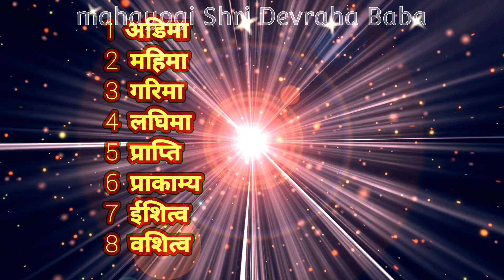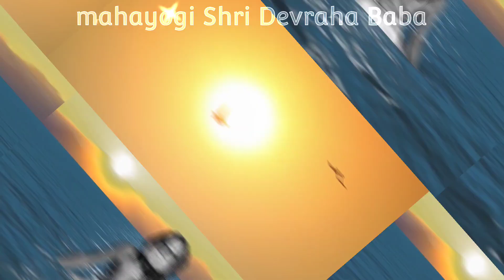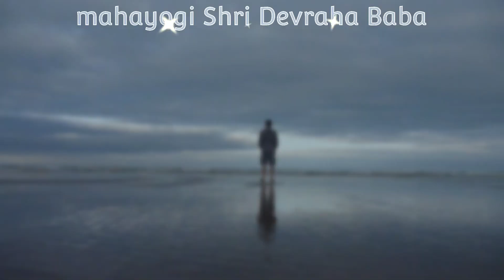गुरूदेव श्रीदेवराहा बाबा के पास कैसे थी,पानी के ऊपर चलने की शक्ति ।।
@Yogisamrat Shri Devraha Baba
MahaYogi_DevrahaBaba, The Greatest Mahayogi Ever

---Wikipedia, Google

श्रीदेवराहा वाणी
 लाभ न कछु हरि भक्ति समाना ,
जहि गाबे, श्रुति संत पुराणा ।

भगवान को भूलो नहीं, भगवान को भूलने से जीव दुखः पाता है।